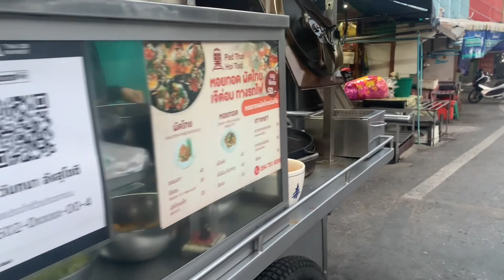ผัดไทยกินกลางทางรถไฟ ผัดไทยเจ๊ต่อม ตลาดร่มหุบ สมุทรสงคราม